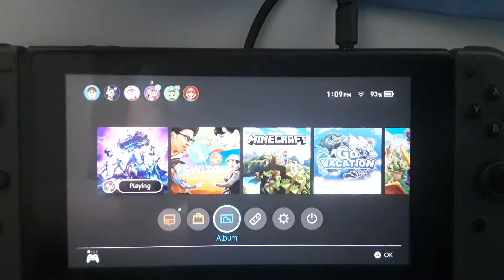Just me spectating my friend in duos fortnite